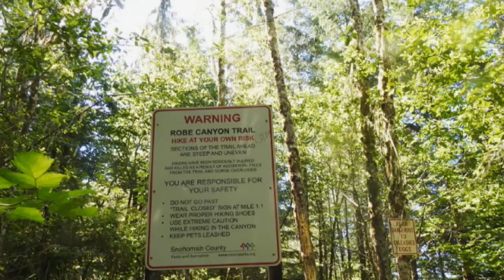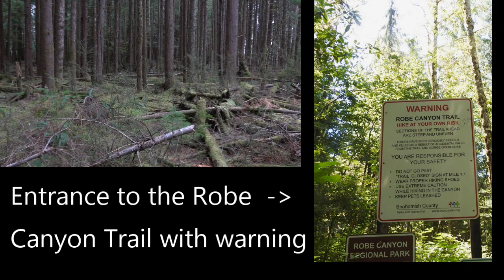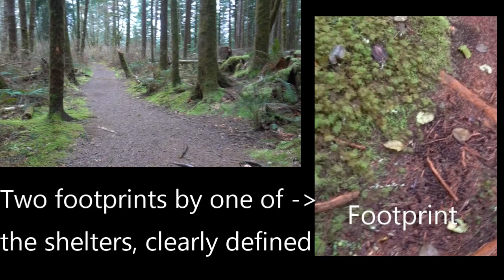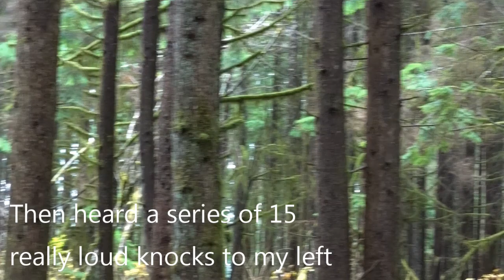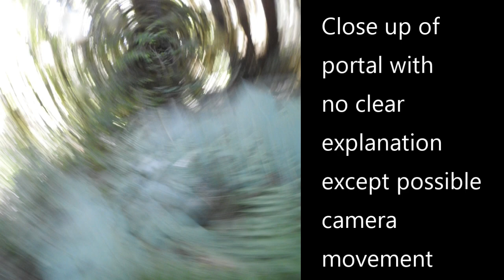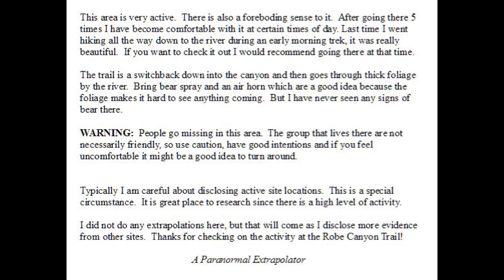Robe Canyon Trail Compilation - Bigfoot Video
Evidence from a deep mountain canyon in the state of Washington near  Robe Canyon.  This was created for my new channel:
 - A Paranormal Extrapolator -